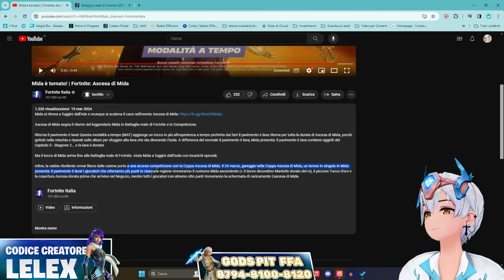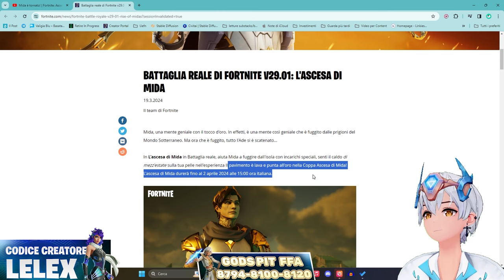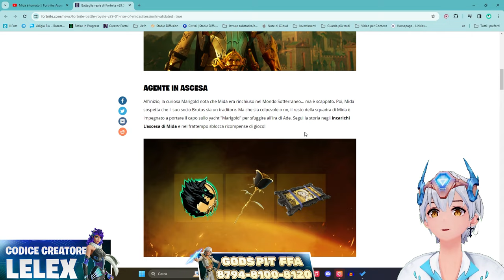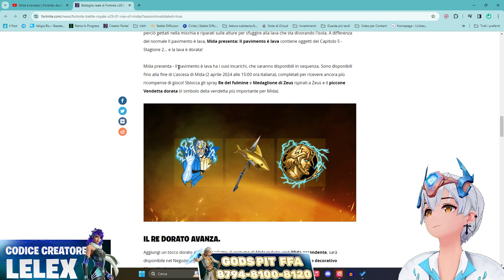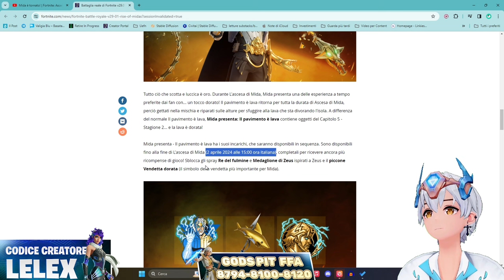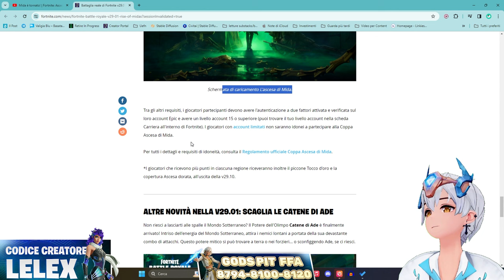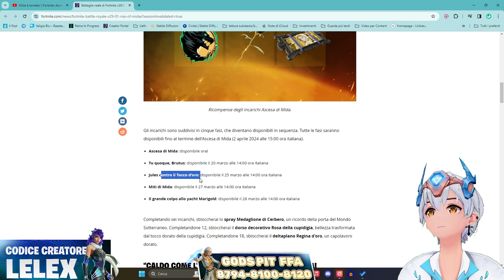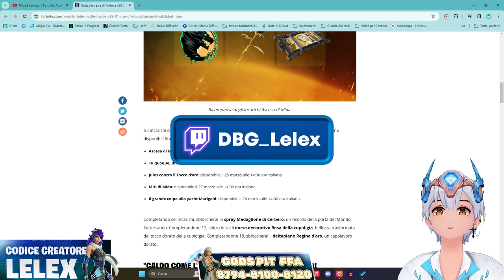ANALISI COMPLETA DEL RITORNO DI MIDA TRAILER FORTNITE ASCESA DI MIDA Fortnite Stagione 2 ITA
La stagione 2 ci porta il ritorno di mida con la patch 29.01, un grande evento che rappresenta una nuova maturità per fortnite e il suo modo di concepire lo sviluppo dei personaggi e delle modalità a tempo limitato.